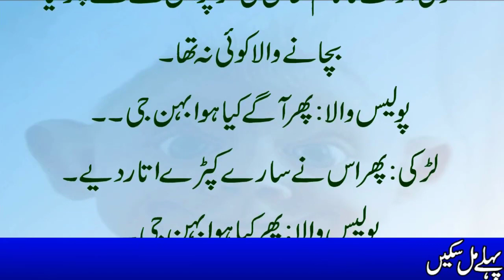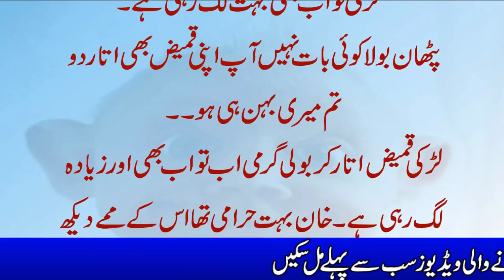Funny Urdu Jokes | Teaser IQ Test ll Brain Game ll Puzzle IQ Level ll Riddles Question And Answers